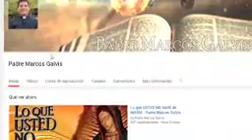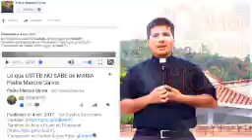EVANGELIO DE HOY Domingo 30 de Mayo 2021 con el Padre Marcos Galvis